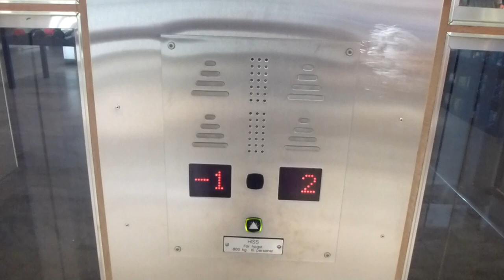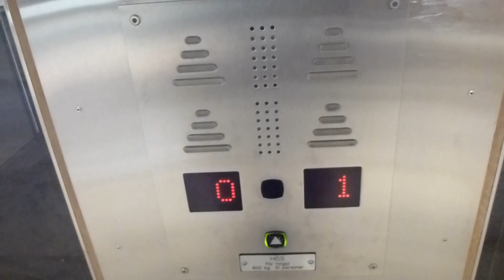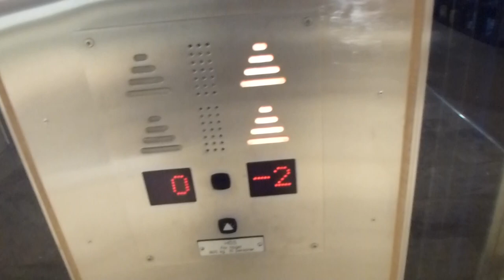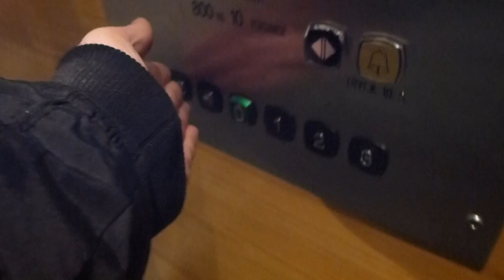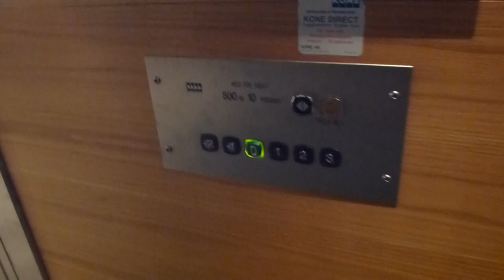KONE Traction elevator @ PUB Glashuset